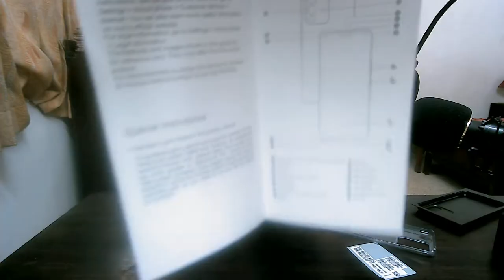Uboxing of Vivo V23 pro(13 jan 2022)unboxing kidscarnivalcricketstar.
Hello guys this video was shooted at 13 jan.  i am uploading video after long gap of time I'm sorry for that I was focusing on my studies but now the regular content will be uploaded.TQ guys&TC.@kidscarnivalcricketstar4204